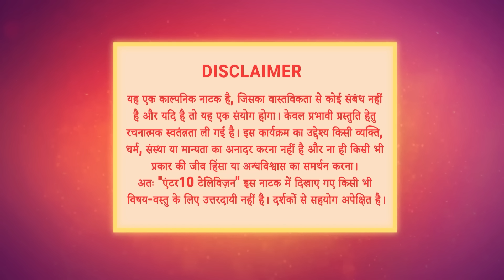Ishq Ki Dastaan - Naagmani Episode 17 - English Subtitles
Paro trusts Shankar a lot. However, Shankar thinks she is insane and collaborates with doctors to have her admitted to a hospital.

Orijinal Name: Ishq Ki Dastaan - Naagmani
Genre: Romance, Supernatural, Fiction
Cast: Pavitra Punia, Nandini Maurya, Aditya Redij

অসল নাম: इश्क की दास्तां - नागमणि
शैलियां: नाटक, कल्पना
सितारे: पवित्रा पुनिया, नंदिनी मौर्य, आदित्य रेडिज